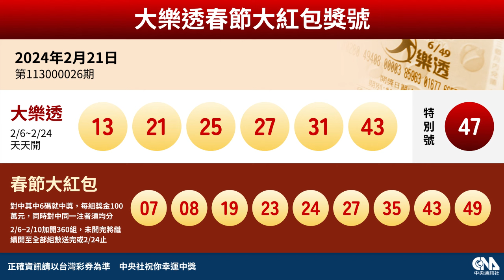113年大樂透、春節大紅包開獎號碼（2/21）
113年大樂透、春節大紅包開獎號碼（2/21）
大樂透號碼 | 13、21、25、27、31、43  特別號：47
春節大紅包 | 07、08、19、23、24、27、35、43、49